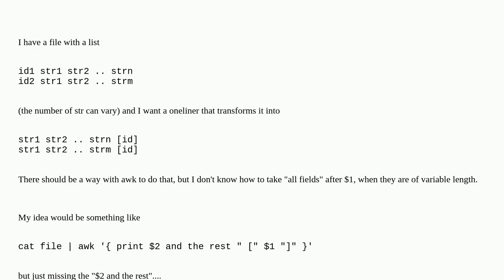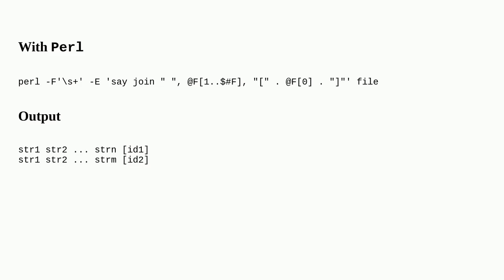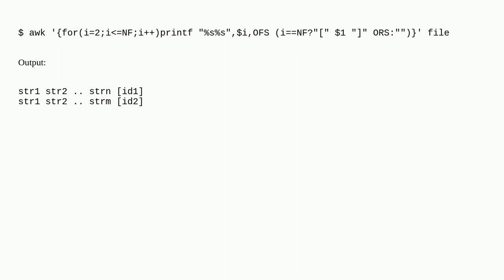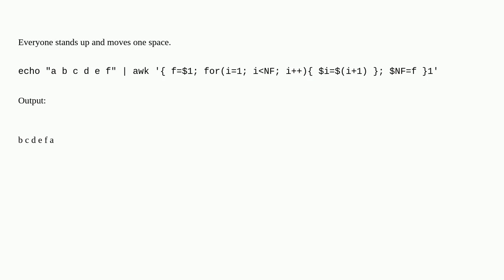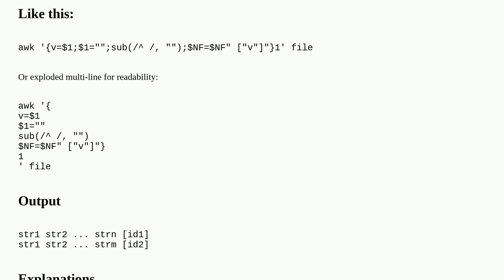What is a Unix oneliner to swap between fields?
A special thanks goes out to the community

  one-liner awk perl